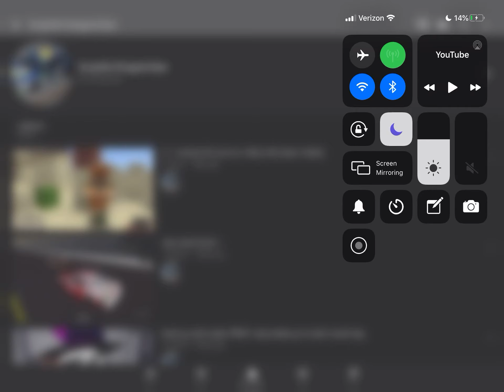Thanks everyone, for 40 subs! New vid tommorow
Thanks everyone for the support. New video for stop motion series sign ups vid. New updates: I’ll try and post every Monday, Wednesday, Friday and Sunday. Thanks for the support, again.